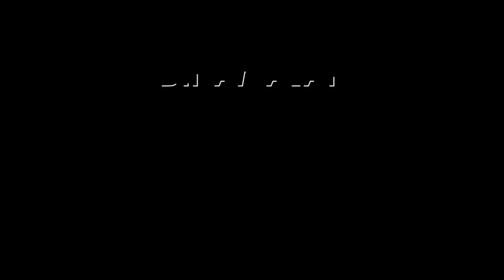உட்கட்சி பூசலால் தலைதெறிக்க ஓடிய திமுகவினர் DMK| Arakkkonam| Jagathratchagan| Election 2024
என்னடா நடக்குது இங்க..?
ஷாக் ஆன ஜெகத்ரட்சகன்!

உட்கட்சி பூசலால் தலைதெறிக்க ஓடிய திமுகவினர் DMK| Arakkkonam| Jagathratchagan| Election 2024#DMK Arakkkonam Jagathratchagan Election #2024